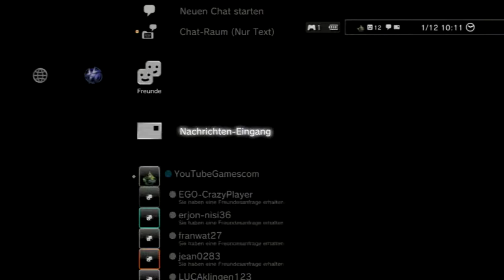Was ist los mit KielerJunge94 Lets Play Togeter GTA 5 Online vom PS 3 Zocker YouTubeGamescom 480p